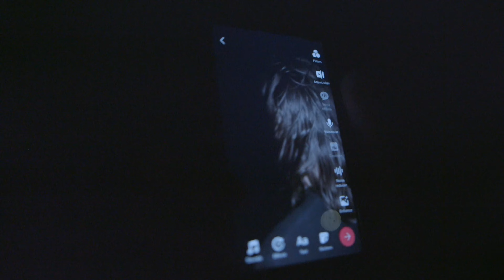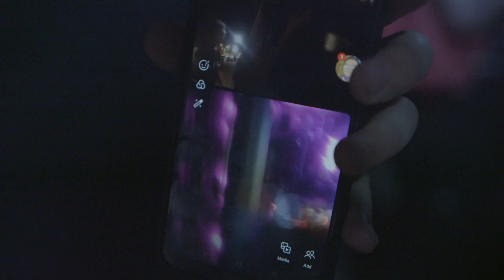2022 is good because 22 is an even number (New Year's Part 2)